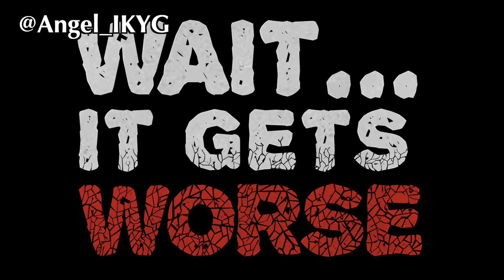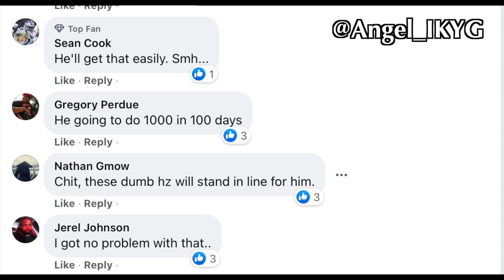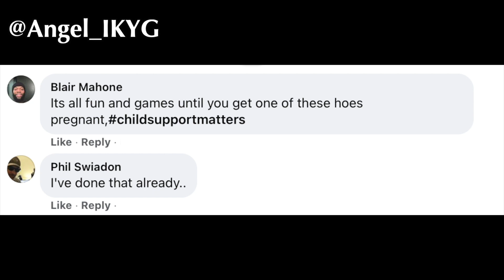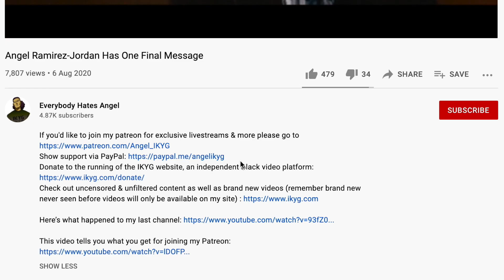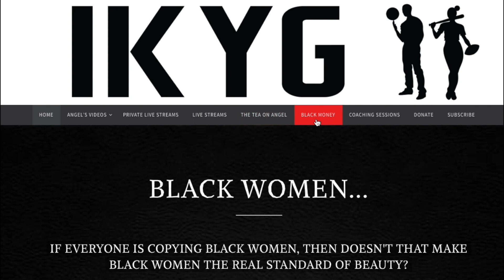White Man Wants To "Swirl" With Black Women To Prove Black Lives Matter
Links to the videos mentioned in this video are available